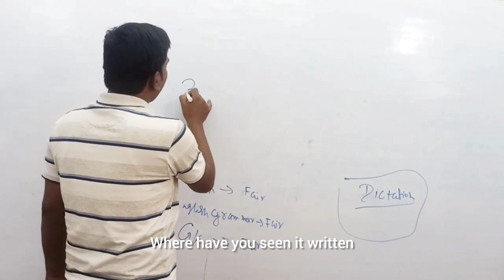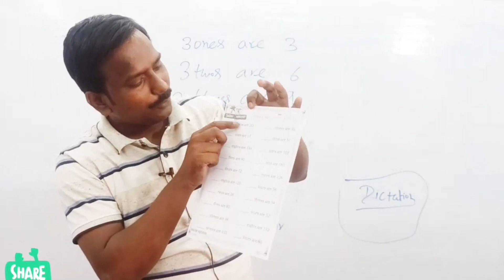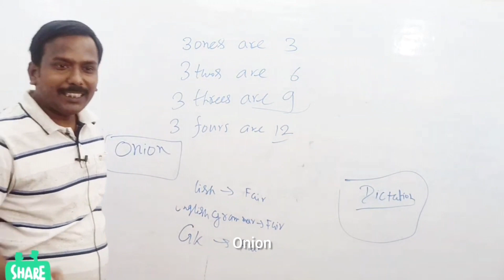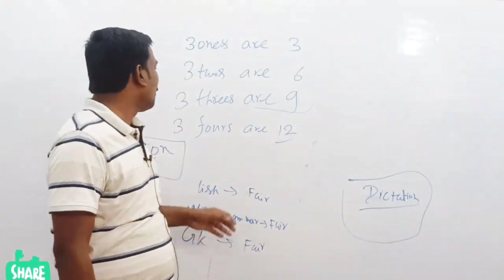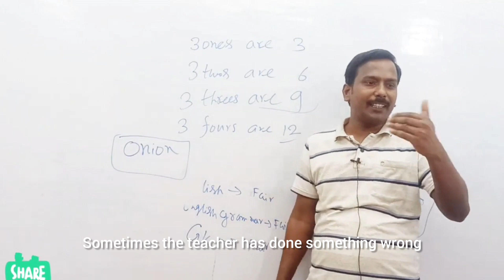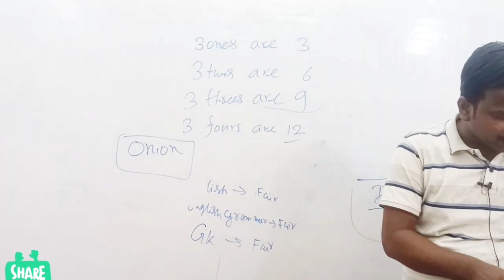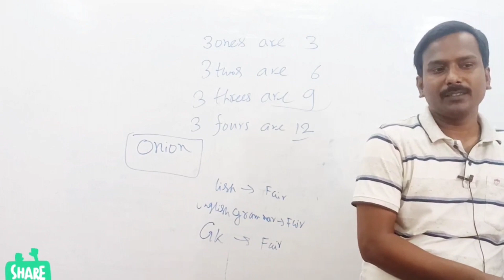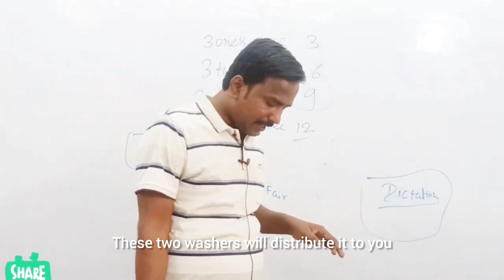Table sikhne ka tarika | Table सिखाने का सही तरीका I Enable Home Tuition Center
Enable Home Tuition Centre Full Joining Process

whatsapp Channel- Follow the Enable Home Tuition Centre channel on WhatsApp

Calling Time Monday to Saturday- 9am to 2pm

Facebook- Enable Home Tuition Centre

Office Address- Patna Zero Mile Opp. Transport Nagar Near Krishna Niketan Girls School

Meeting Time-
Monday to Friday – 8am to 12pm